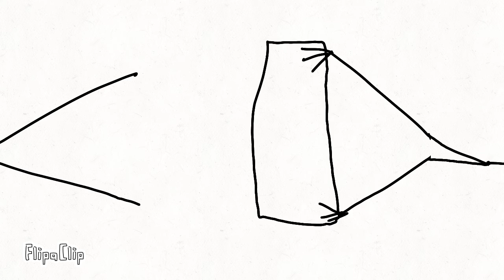Alfie's Animations S1 E2: Special Delivery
Hi guys, I'm back! Sorry if the FPS is a bit low (it's 6 FPS.) I forgot to do the 12 FPS, same with the next episode too. But, I promise, I will do the 12 FPS in Season 1 Episode 4. Anyway, enjoy the video!